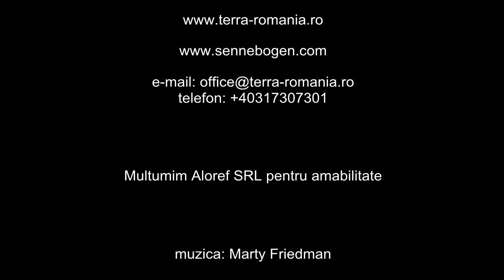Senebogen 830M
Sennebogen 830M cu foarfeca Genesis GXP 400R.
Sennebogen 830M with Genesis GXP400R shear.